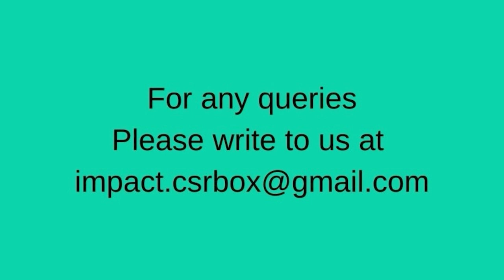Education Leader Series | Mamta Saikia, Chief Executive Officer- Bharti Foundation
Mamta Saikia is the Chief Executive Officer of Bharti Foundation, the development arm of Bharti Enterprises, one of India’s leading business groups with interests in telecom, agri business, financial services, retail, realty, and communication & media devices.

As the CEO of Bharti Foundation, Mamta plays a key role in project expansion and enhancement of quality standards and system efficiency, while constantly keeping the team morale high to deliver their best in challenging circumstances. She leads the development of the organization and its education programs at primary, elementary and senior secondary standards. Through her experience, clear vision and strategic thinking, she has also been able to establish a successful and replicable model of Public Private Partnership.

Mamta has worked with her team to transfer the learnings and good practices of the Satya Bharti School Program to Government Schools through the Satya Bharti Quality Support Program. The program envisages improving the quality of schooling through need-based interventions in government schools to take them on the path of excellence.

Mamta started her career as a management consultant after completing her Post Graduation Diploma in Business Management. She then moved to CRY – Child Rights & You. In her tenure of nine years at CRY, Mamta held various prestigious positions including Member of the Management Committee, Head – Resource Mobilization and Head – Global Operations. Before joining Bharti Foundation, Mamta worked extensively on the issues of disability, animal rights, women’s issues and HIV AIDS. She has served as the Chair of SAFRG, an Indian NGO working towards training other NGOs. She has been on the Board of Resource Alliance, a UK based organization working globally in the area of capacity building.

Mamta has recently been honoured in the 100 Women Achievers of India, an initiative by the Ministry of Women and Child Development (MWCD), Govt. of India. All women achievers were felicitated by the President of India, Shri Pranab Mukherjee on January 22, 2016. She has been honored among 2019 Class of Influential Leaders by AACSB International – the world’s largest business education alliance. Under her leadership, Bharti Foundation also bagged the ‘Hurun India CSR and Philanthropy Award 2019’ at its very first edition. She has also been awarded the Karmaveer Puraskaar – National Citizen Awards for Social Justice and Action for her contribution to the field of development and corporate social responsibility. She authored a book titled “Money matters…People Too” which is based on the issue of self-reliance in the Indian NGO sector and was released in Germany in June 2005.